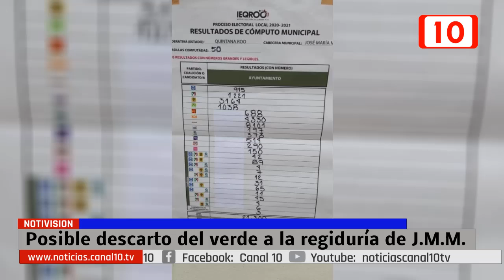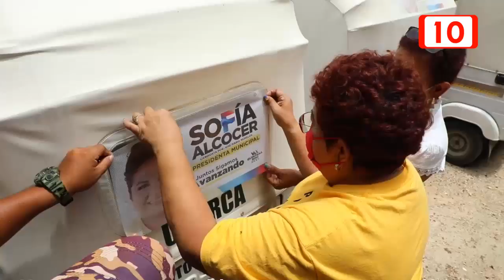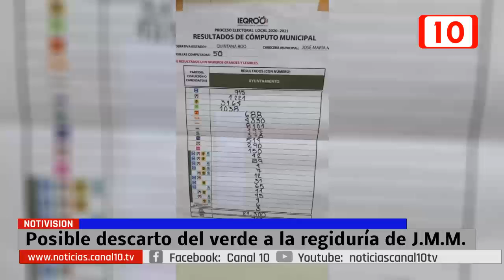Posible descarto del verde a la regiduría de JMM